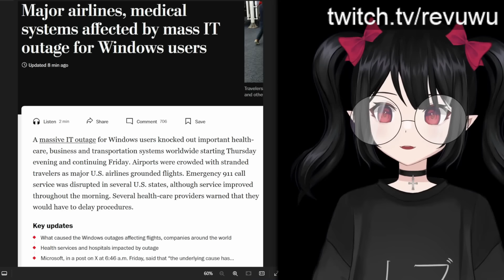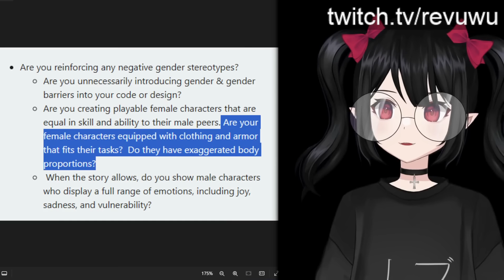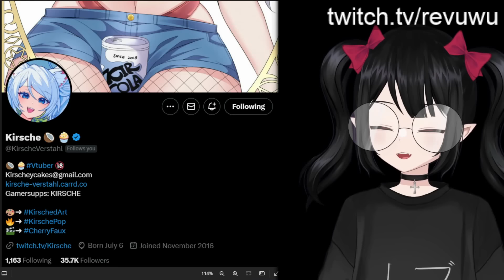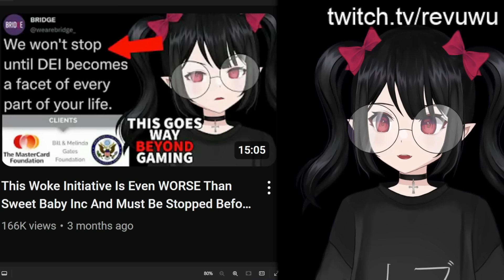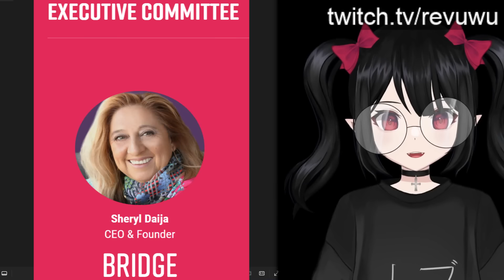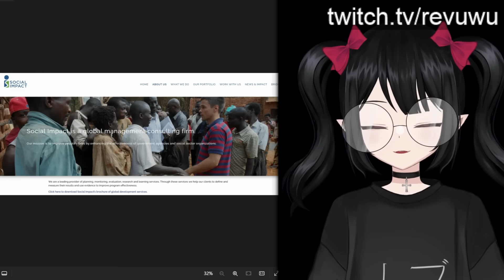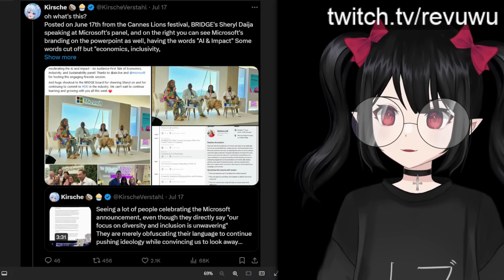We NEED To Talk About This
It was recently reported that Microsoft will be firing its major DEI team. However, their connection to the initiative "BRIDGE" was also exposed.